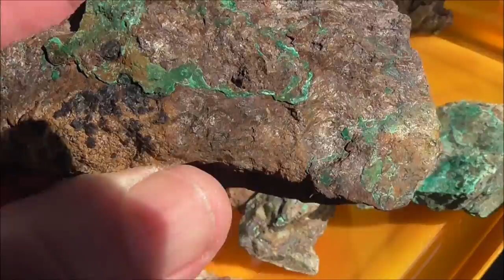Новые образцы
Произведение «Новые образцы» созданное автором по имени Владимир Маковецкий, публикуется на условиях лицензии Creative Commons «Attribution» («Атрибуция») 4.0 Всемирная.